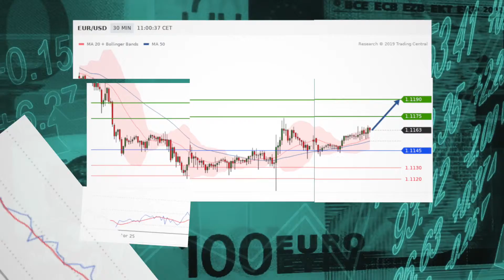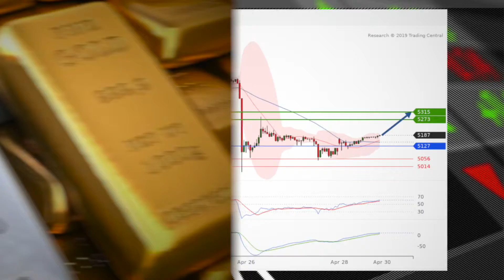Stocks see little change to start week as earnings take center stage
With earnings season remaining in the headlines, stocks are seeing little change Monday morning as a new and busy trading week gets underway.